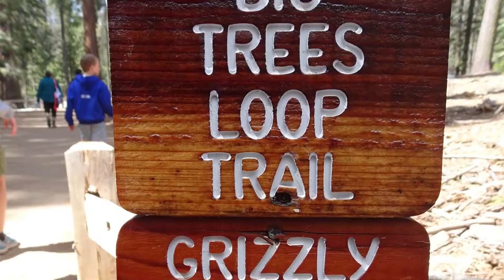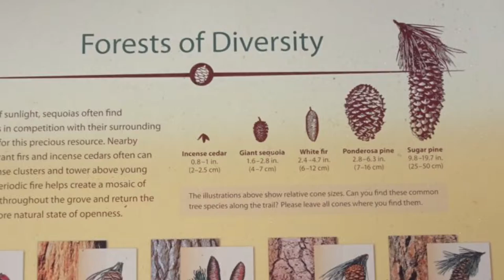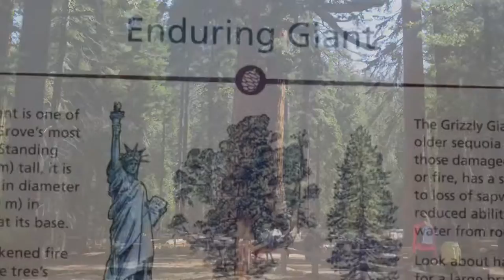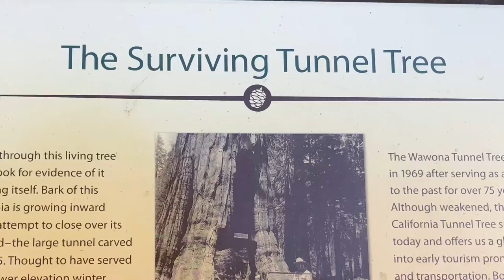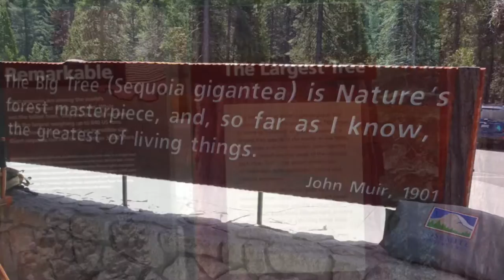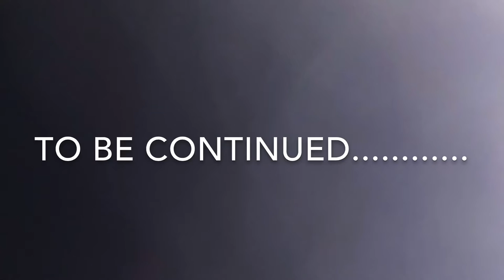SVMC USA Holiday 190507 Day 32